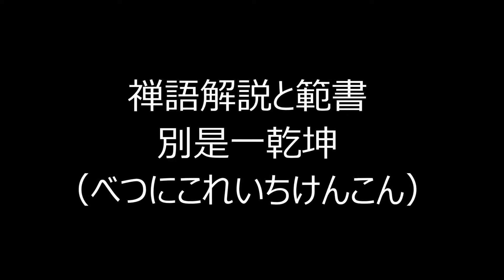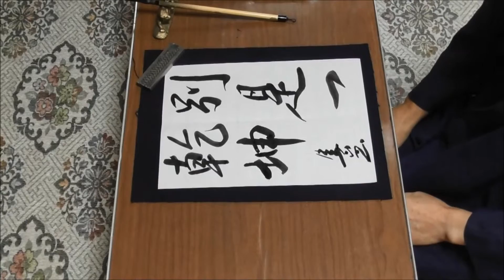田村季山先生による禅語解説と範書「別是一乾坤」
主婦の友社編の「禅語便利帳」から禅語を選んで解説文を読みます。 半紙にその禅語を範書します。 本日は「別是一乾坤（べつにこれいちけんこん」です。